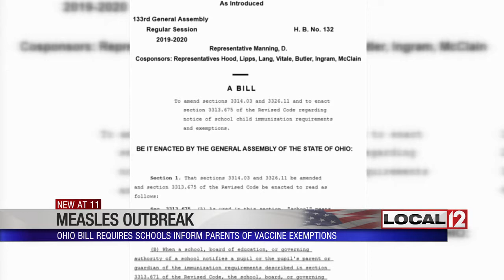Ohio lawmakers wants to require schools to inform parents of vaccine exemptions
CINCINNATI (WKRC) - Ohio schoolchildren are required to be immunized against several illnesses. That is -- unless there's a medical reason, a religious exception or if parents have a conscientious objection.

State Rep. Don Manning of Middletown now wants to require schools to inform parents of those objections.

“I don't believe schools are intentionally misleading people or intentionally giving them bad information. It's my belief that a lot of school employees just don't know what the law is,” said Manning.

Manning's bill, House Bill 132, comes as pediatricians are seeing more and more parents opting out of vaccinating their children, which pediatricians say can be dangerous.

“They’re at risk for a variety of different conditions, and it depends on what type of vaccinations the child may not have, but certainly ranging from meningitis to liver disorders and things like that,” said Dr. Denise Warrick, a pediatrician with TriHealth.

While Dr. Warrick and TriHealth would not comment on the legislation, the Ohio chapter of the American Academy of Pediatrics has spoken out against the bill, saying it could lead to lower immunization rates and costly outbreaks in Ohio.

“A lot of times, parents read something that's out on the internet that may not be valid information or inaccurate, so we want to provide the most accurate information so they can make the best decision for their child,” said Dr. Warrick.

Which is exactly what Rep. Manning says he's trying to do.

"This is America,” said Manning. “We have the ability to make choices, and I will always stand by liberty and allowing people to make choices based on the actual and factual information."

Manning says he's not an anti-vaxxer and all of his children have been vaccinated. His bill has been advanced to the primary and secondary education committee in the Ohio House of Representatives for discussion.